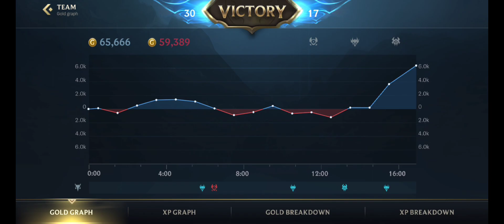WILD RIFT: BEST NEW RUNES AND ITEMS FOR KATARINA SEASON 10 WITH INTENSE GAMEPLAY!